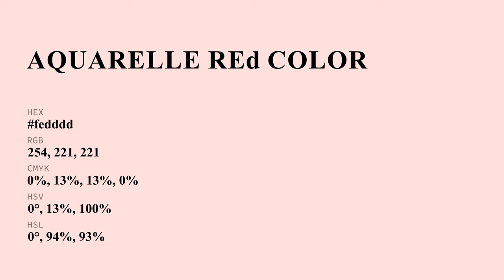Aquarelle Red color fedddd hex Cool Red color fedddd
What color is Aquarelle Red ? fedddd hex, Cool Red color fedddd

Hex fedddd Color Code is also known as Aquarelle Red color

Hex fedddd Color code in RGB color code model is created after adding 99.61% red color, 86.67% green color and 86.67% blue color.
Hex fedddd Color code in CMYK color (process color) code model is generated after subtraction of 0% cyan, 13% magenta, 13% yellow, 0% black.